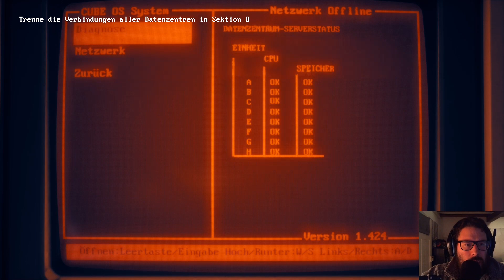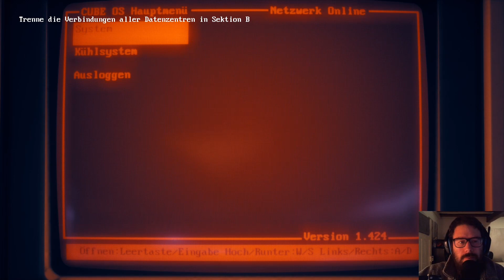Mit David bei den Millers. - Kage Lets Play: Titan Station #13 [Deutsch/German]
Kage Lets Play: Titan Station #13 [Deutsch/German] - Mit David bei den Millers.

«Titan Station»
Mystery Walking Simulator von Joakim Larsen

Beschreibung zu Dead Space von Joakim Larsen:
"In der fernen Zukunft des Jahres 1999: David, ein System Operator, will vor seinen Sorgen davonlaufen, indem er einen Job auf einer Weltraumstation annimmt.Nachdem er dort ankommt, verwandelt sich seine stumpfsinnige Arbeit in einen Kampf ums nackte Überleben, als er eine schockierende Entdeckung macht."